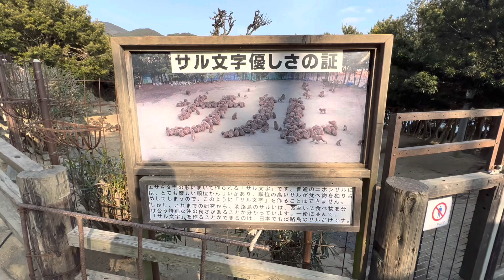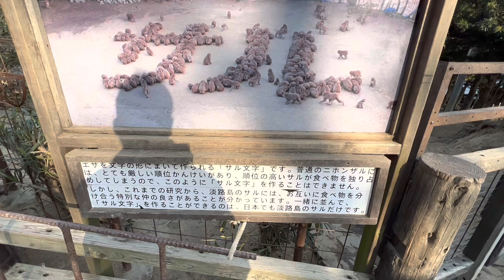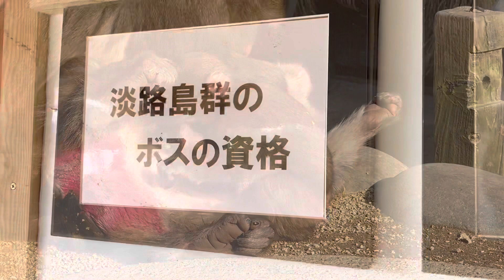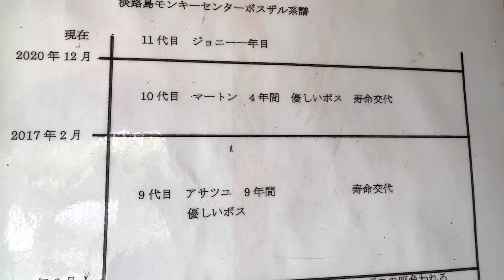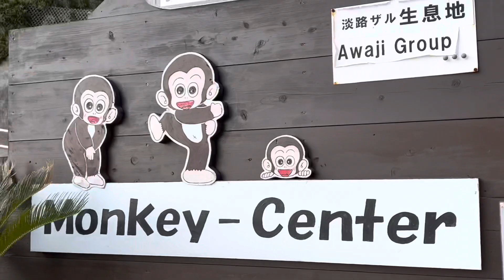【本舗田中ボー】淡路島の猿は凄い。【おむすびキャラバンJAPAN】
つのちゃんのYouTube
『弱虫つのちゃんchannel Japan』